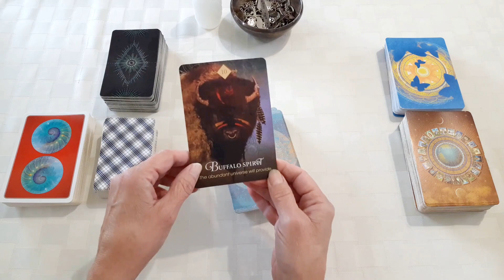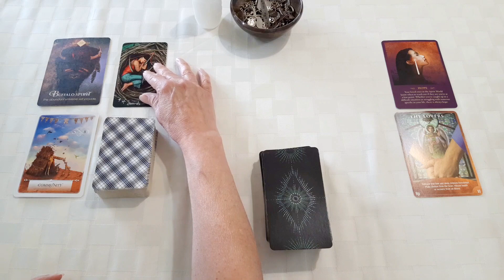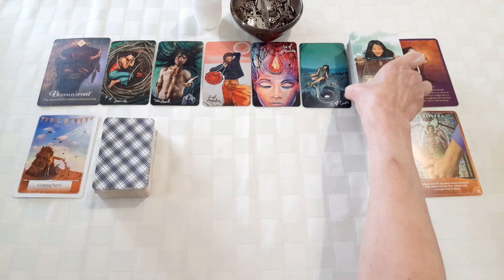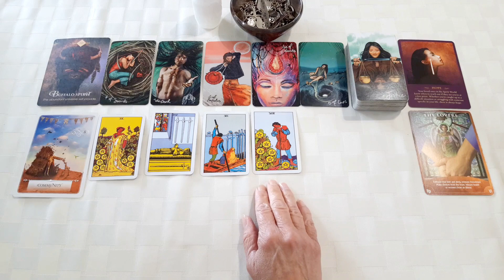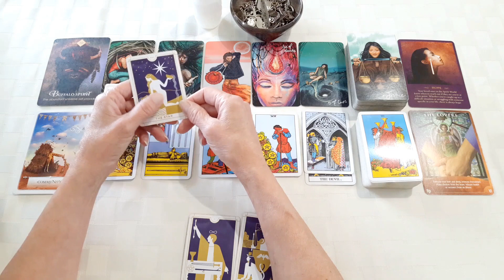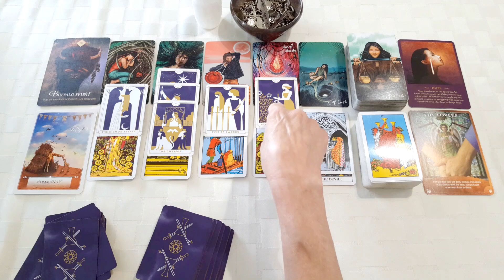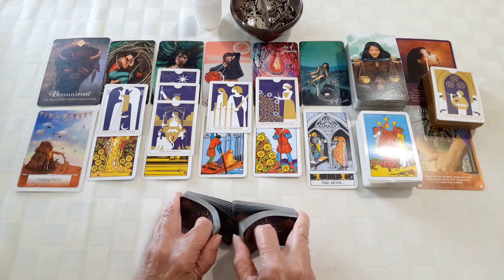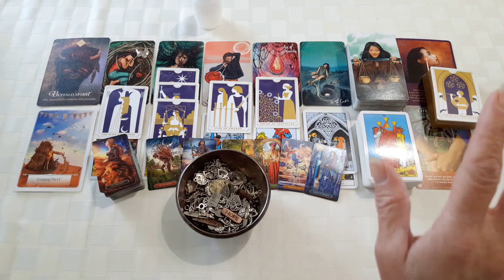LIBRA - BEAUTIFUL DETERMINED GROWTH - JULY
Libra, General Tarot and Oracle energy reading.

Love & Light